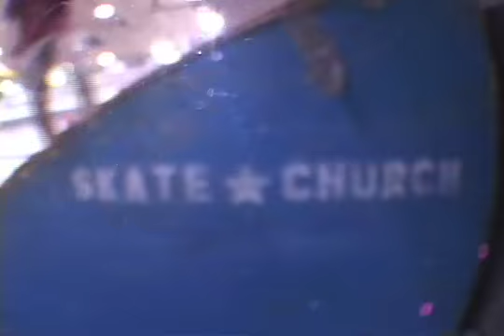Last Day Saturday.m4v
Hope Yall Enjoy David Camden Is Back On Board